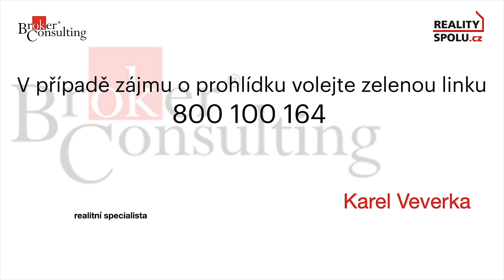Video 594443 k nabídce ID59947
V malebné obci Poštovice, nacházející se v okrese Kladno ve Středočeském kraji, nabízíme jedinečnou příležitost k bydlení v klidném a příjemném prostředí. Obec disponuje kompletní občanskou vybaveností, zahrnující obchody, školu, školku a zdravotní středisko, což usnadňuje pohodlný každodenní život obyvatel. Dále můžete využívat sportovní areál a přírodní lokality pro aktivní odpočinek. V této idylické obci nabízíme k prodeji byt 2+1 o ploše 60 m2, který prošel kompletní rekonstrukcí. A k němu náležející  podkroví, po jehož rekonstrukci vznikne prostorný byt 4+1 o celkové ploše 119 m2. Spodní část bytu 2+1 je aktuálně obývaná a nachází se v dokonalém stavu po rekonstrukci. Pro milovníky prostoru a možností přizpůsobení interiéru dle vlastních představ představuje podkroví příležitost k dalšímu rozšíření bydlení. Tato nabídka spojuje pohodlí venkovského života s moderními prvky a skýtá jedinečnou šanci na vlastnictví nemovitosti v obci s bohatými možnostmi aktivního odpočinku a výbornou dostupností do okolních měst. Nechte se okouzlit atmosférou Poštovic a získejte svůj vlastní kousek domova v tomto malebném středočeském kraji.